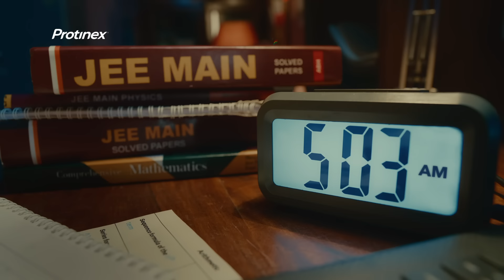Protinex Hai Toh Mumkin Hai | 34% Protein & Biotin| healthy mind & body | Asp | Hindi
Protinex is a health supplement that offers 34% protein, biotin, and vital nutrients for a healthy mind and body. Scientifically designed to improve strength in 8 weeks, Protinex is a trusted brand for more than 60 years. Protinex hai toh mumkin hai.